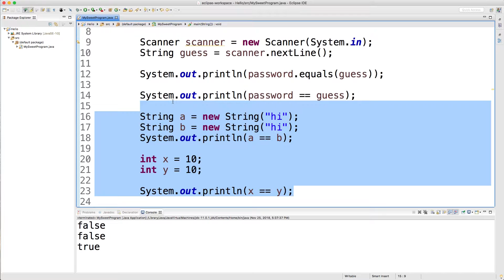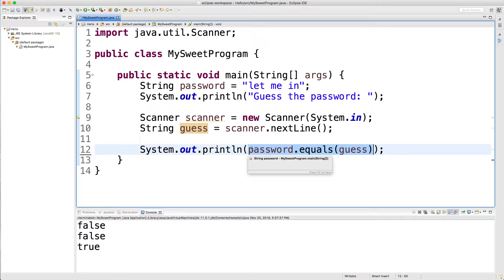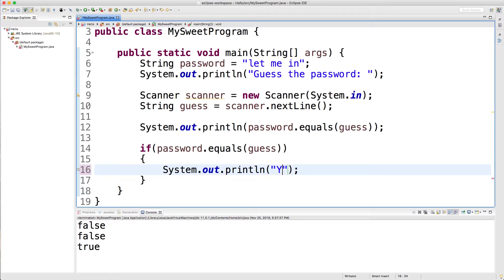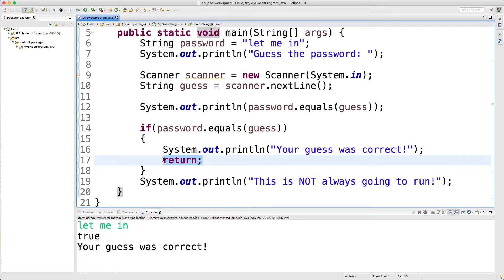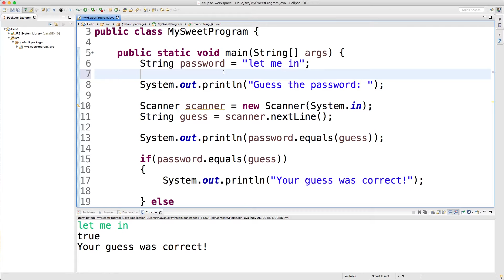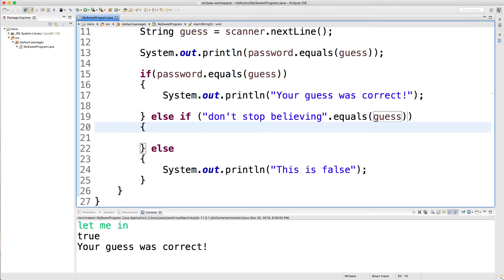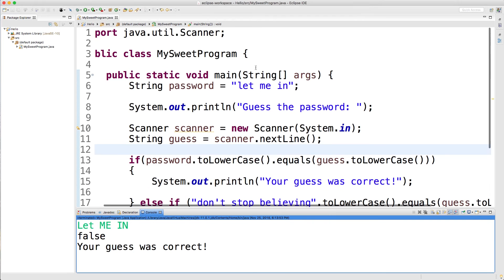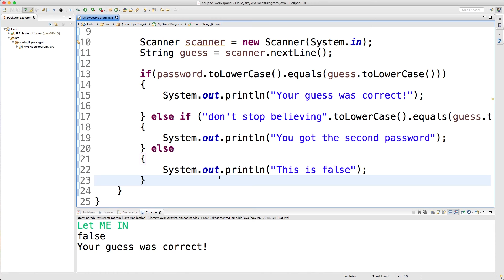Java Programming Tutorial 19 - If, Else If, Else